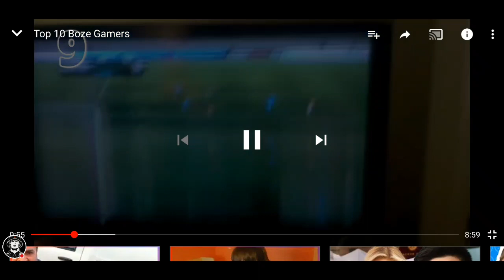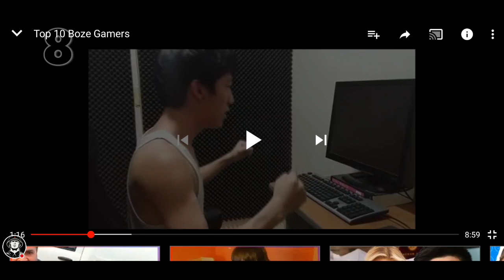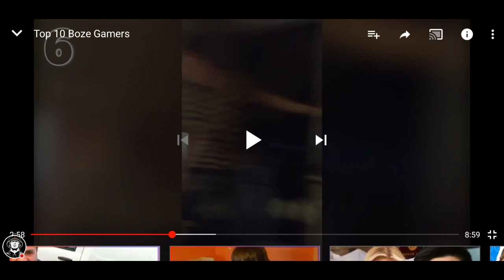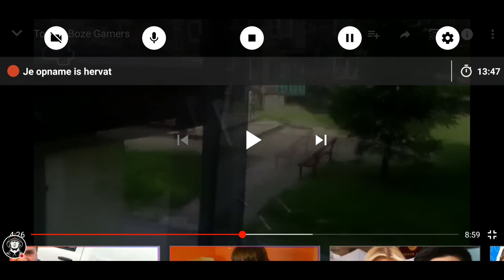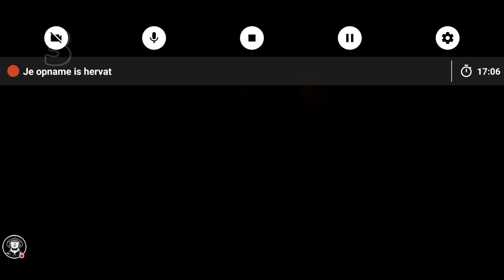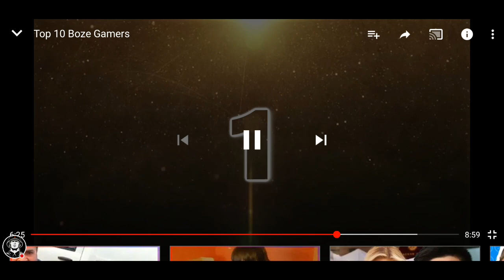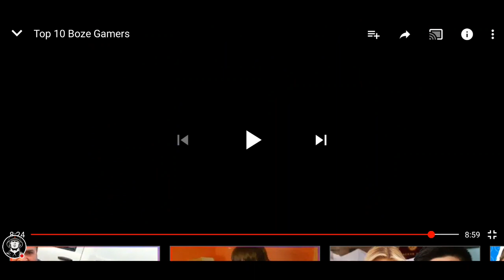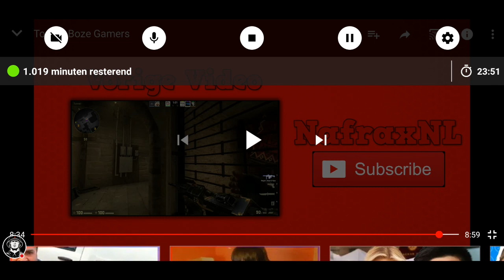Reageren op boze gamers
Wordt niet zoals deze gamers wtf